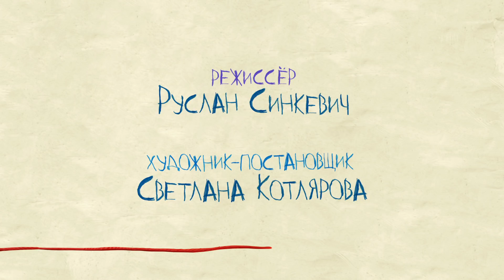Семь кошек - Музыкальный мультик - Союзмультфильм 2015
Музыкальный мультфильм для детей от студии Союзмультфильм.

Бабушке Свете очень повезло: у нее есть галоши, косынка в горошек и семь талантливых кошек! Замечательный мультфильм о приключениях бабушки Светы и ее семи талантливых кошек снял не менее талантливый режиссер Руслан Синкевич по стихотворению и песне Любаши. Мяу-мяу!